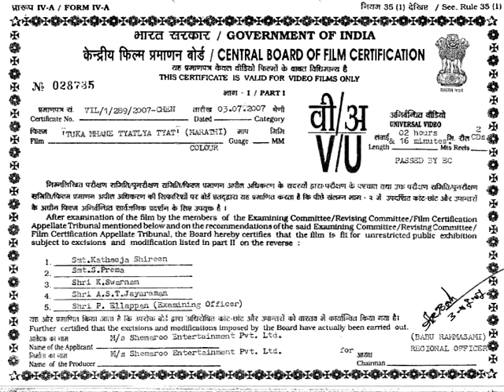Tuka Mhane Tyatlya Tyat (2008) - Liladhar Kambli - Manda Desai - Sudhesh - Sham - Marathi Play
Watch Shemaroo MarathiBana On:
- UCN - 270
- HATHWAY - 518
- GTPL - 474
- DEN - 834

२) शेमारू मराठी चॅनेल वरील जॉईन बटण दाबा.
३) ₹ ११९ चे  देय द्या आणि प्रीमियम मराठी चित्रपटांचा आनंद घ्या.
Tuka Manhe Tatlya Tat is rib tickling comedy play about a couple who secretly get married without the knowledge of their family and elope to Mumbai. Here they devise a hilarious plan to find a home to stay. "" .